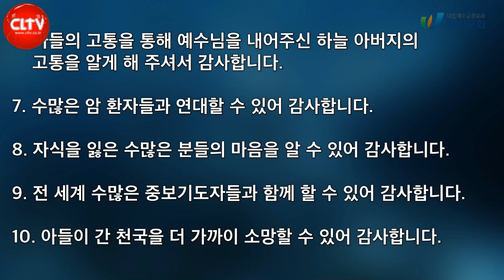CLTV 파워메시지ㅣ2021.11.21 주일설교ㅣ왕성교회(길요나 목사)ㅣ'감사함을 넘치게 하라'